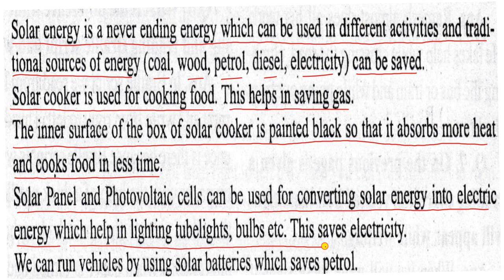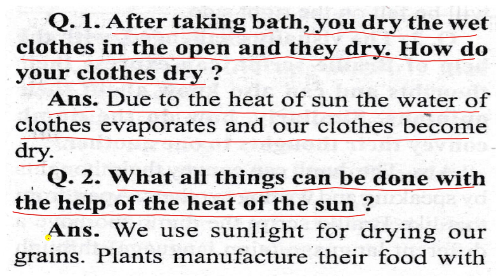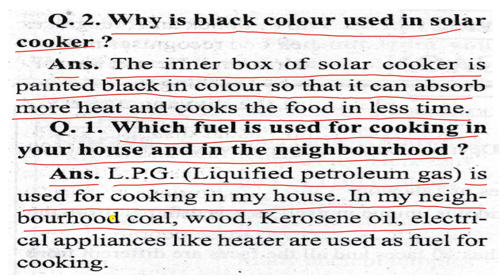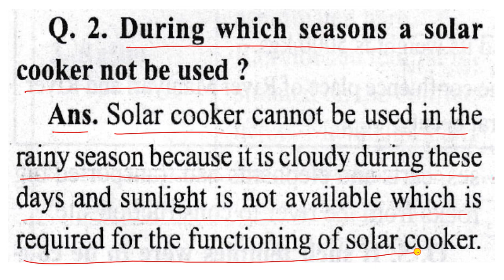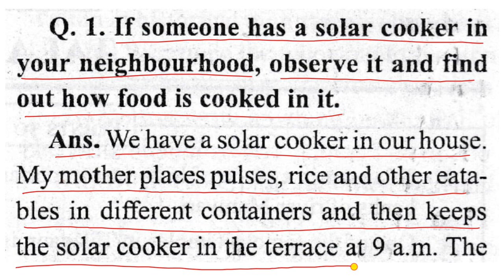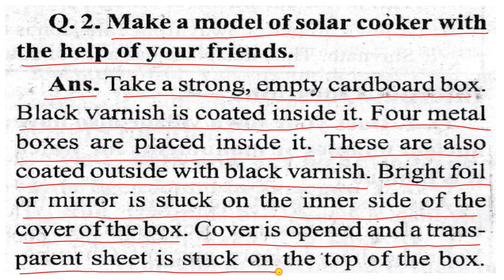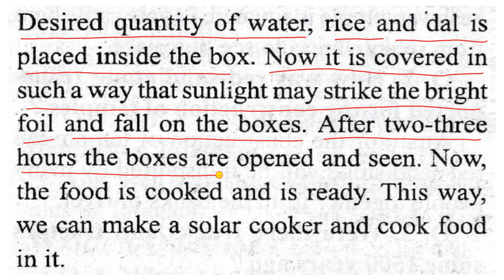CLASS 5 ENVIRNMENTAL STUDIES SOLAR ENERGY CH-20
ALL THE QUESTIONSAND ANSWERS ARE EXPLAINED